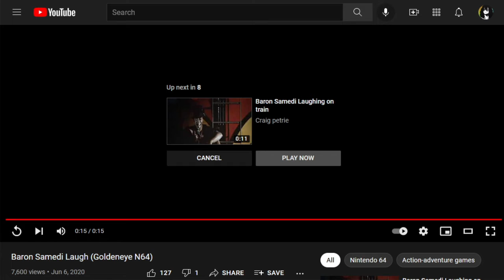Baron Samedi Laughing